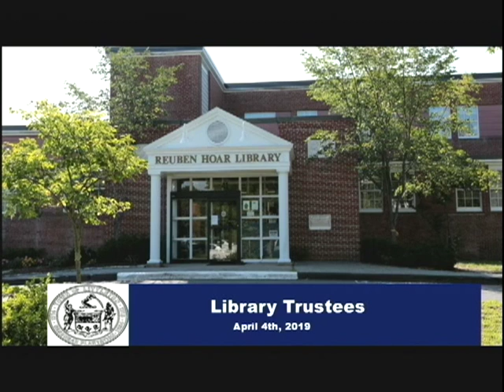LIBTRUST 04 04 2019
Library Trustees